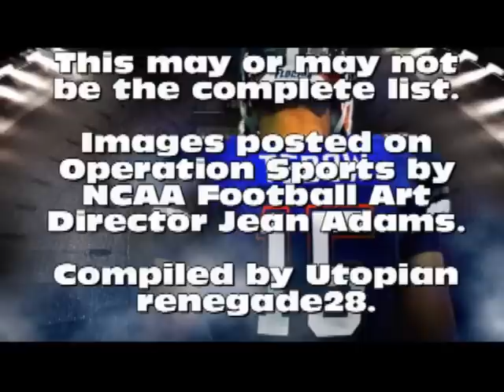The Facemasks of NCAA Football 11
NCAA Football Art Director Jean Adams posted them in a GIF at Operations Sports and ncaaStrategies.com member renegade28 pulled all of the images into individual files which we have placed in this video.  This may or may not be the complete list, but is likely most of them.